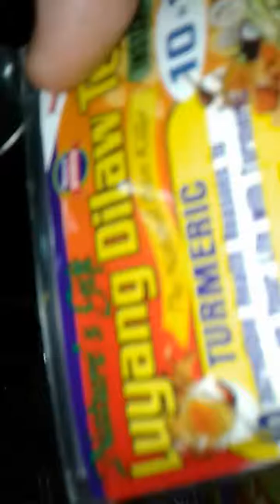PASAYAN SA PANCIT TIPID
salamat po sa inyong lahat

God bless